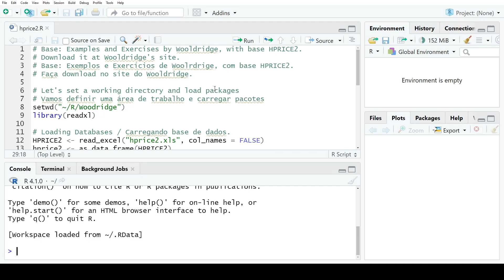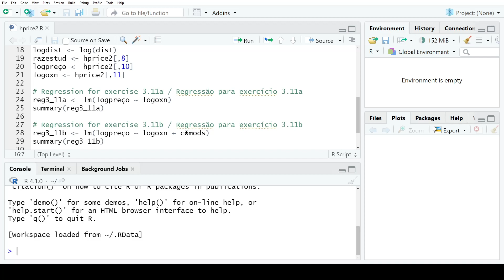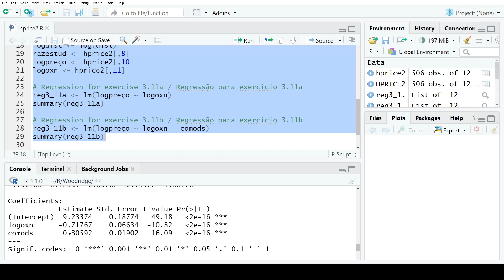R: Wooldridge, Exercício 3.11